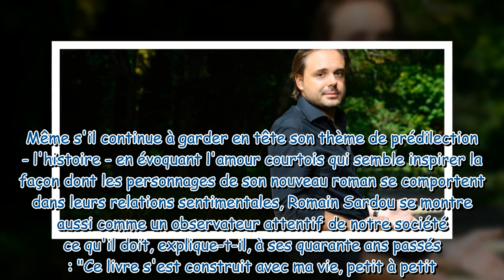"L'exemple des parents est toujours marquant" : Romain, le fils de Michel Sardou, se confie sur le d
"L'exemple des parents est toujours marquant" : Romain, le fils de Michel Sardou, se confie sur le divorce du chanteur et de sa mère, Elisabeth Haas